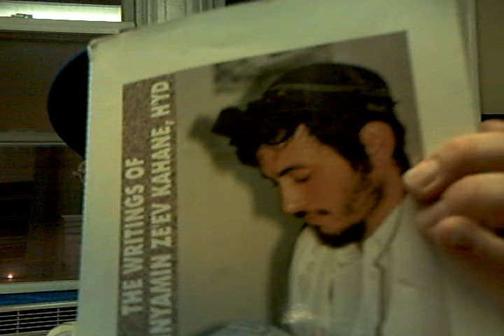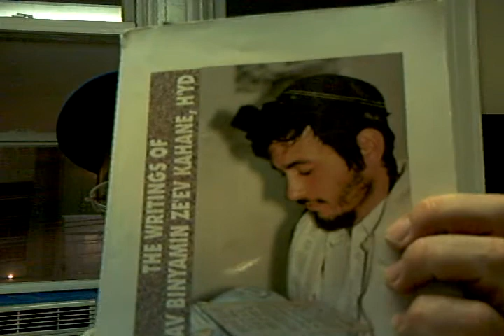Binyamin Kahane - Independance Day 1995.ASF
Binyamin Zeev Kahane OB'M immigrated to Israel with his family in 1971, at the age of four. He studied at the Mercaz HaRav Rabbinical College. He directed Yeshivat HaRav Meir in Tapuah and has written several books on the halachic status of the non-Jew in Israel and on other topics of Jewish law.

His father, Rabbi Meir Kahane, founder of the Kach Political Party (Since there was No Legitimate Right Wing Party, which represented TRUE TORAH CONCEPTS) it was outlawed (By the Extreme Leftist Government Sympathetic to Murderous Arabs) in Israel in 1988.  Rabbi Meir Kahane HY'D was assassinated by an A-rab gunman in New York in November 1990 (He was the first victim of Al Qaeda in America).  After his death, Binyamin Zeev Kahane returned to Israel and headed "Kahane Chai" (Kahane Lives), established to continue his father's legacy, until the party was banned by the (By the Extreme Leftist Government Sympathetic to Murderous Arabs) Israeli government in 1994. Binyamin Kahane was jailed several times for his Efforts to Spread TRUE TORAH CONCEPTS, and fought a backwards self hating Liberal Jewish Goverment most of his adult life.  He & his wife were murdered by "A-rabs" on December 31, 2000.  May their soul be blessed & their blood be avenged

Binyamin and Talia Kahane ZT'L were buried in Jerusalem.